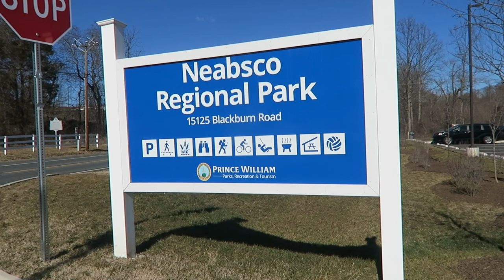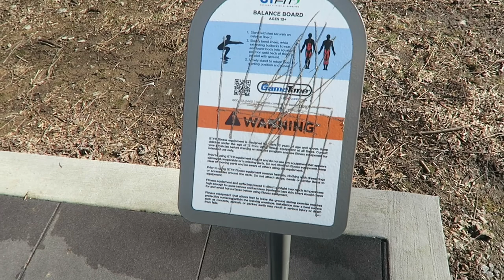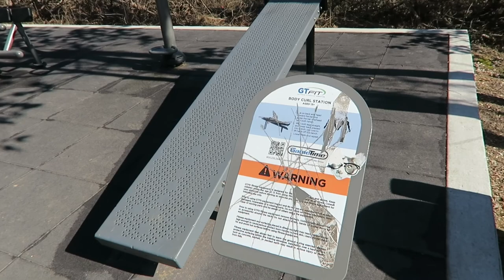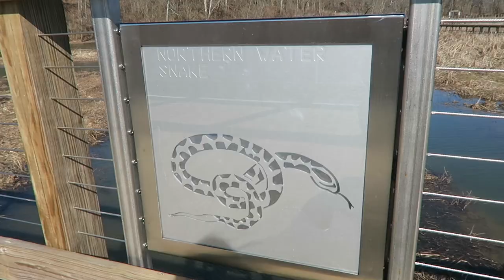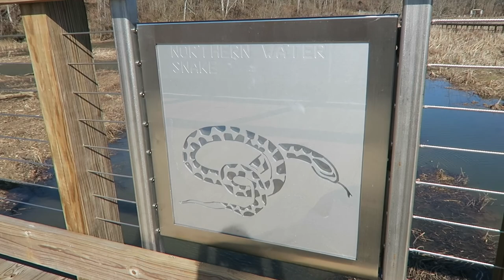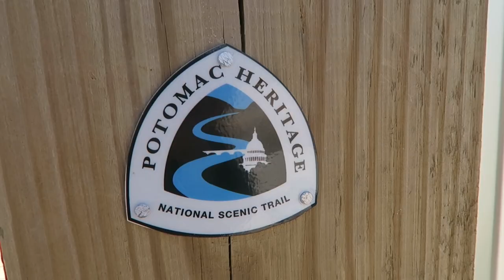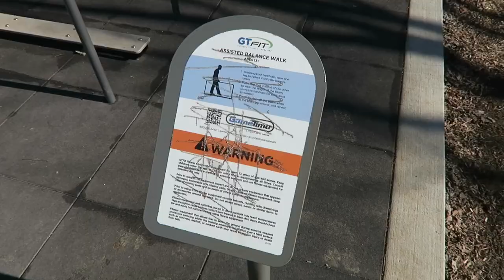A Much-Needed Break at the Neabsco Creek Boardwalk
In today's vlog, I visited the Neabsco Regional Park for the first time!  It was just as beautiful as the photos I saw on their Facebook page.

Address: 15125 Blackburn Road, Woodbridge, VA 22191

0:00 Intro
2:49 Start of Walk
5:12 Boardwalk
11:18 Walking the Trail
12:43 Outro

Annie